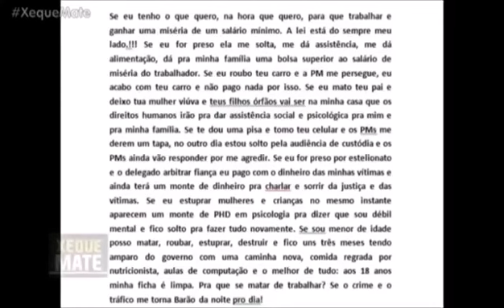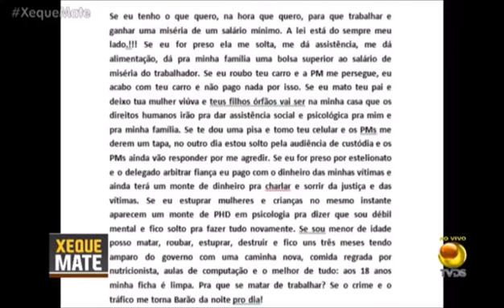Mudança, é a palavra de ordem.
Vídeo de Sílvia Rodrigues